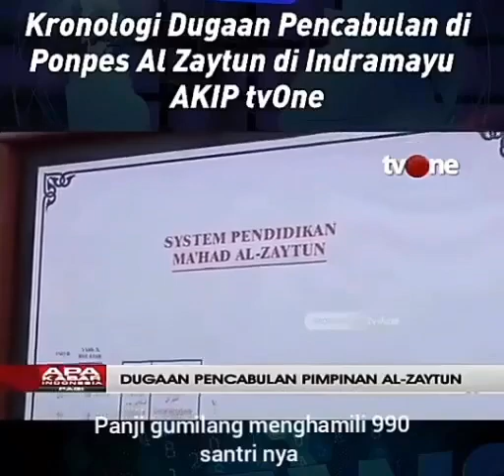Kasus Pencabulan + 900 santri putri Di Pondok Sesat? Semoga kita dijauhkan dari hal-hal seperti itu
Kasus pencabulan +900 santriwati di salah satu pondok pesantren sesat . . . parah ternyata pelakunya itu?!